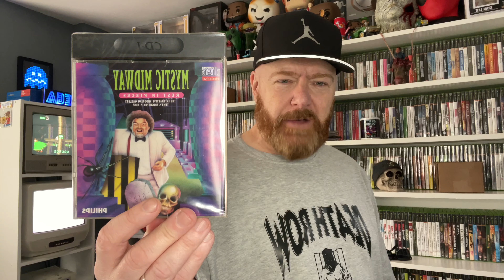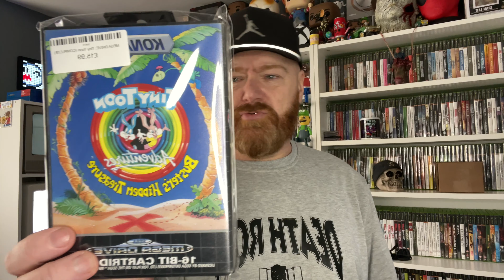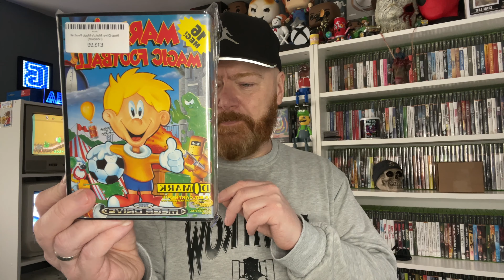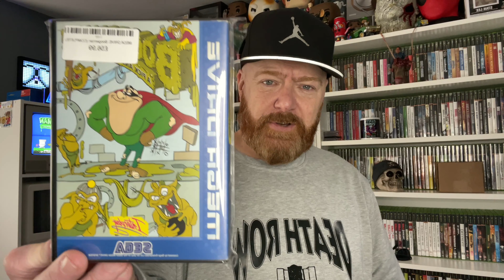Trolls & Tribulations : The Pickups This Week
Check him out 👹
Moaning supplied by @Marathon_Gaming 🔥